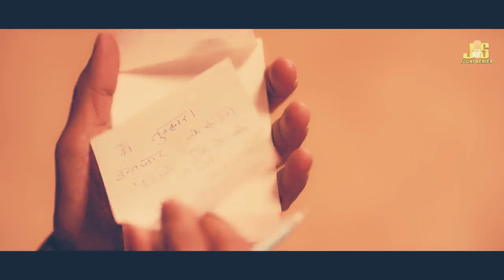Chandro Chatak Matak/mohit sharma (full song | Ruba Khan | Anil Pram Nagariya | New Haryanvi